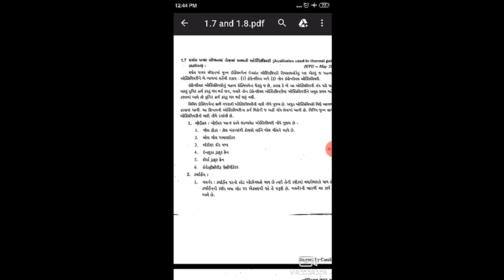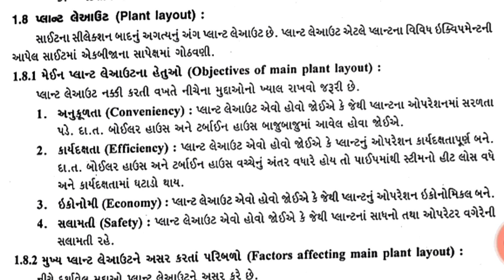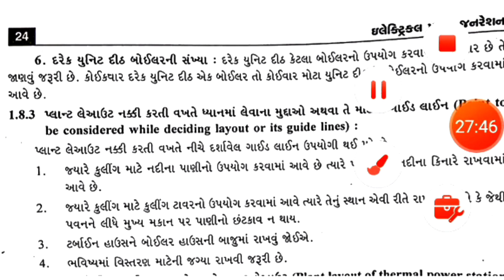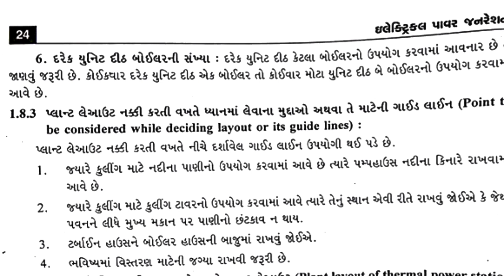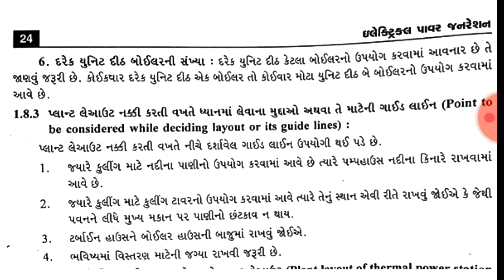Plant Layout | Objectives of Plant Layout | Factors affecting Plant Layout | General Guideline